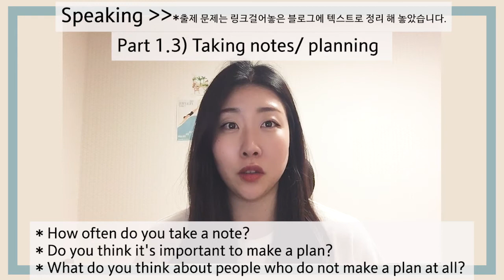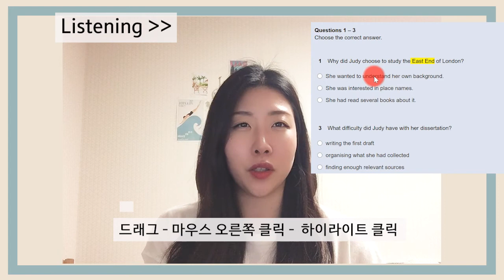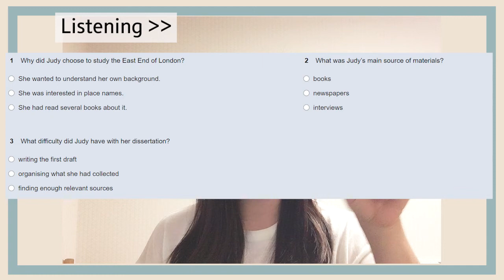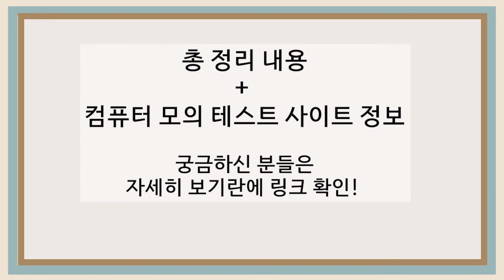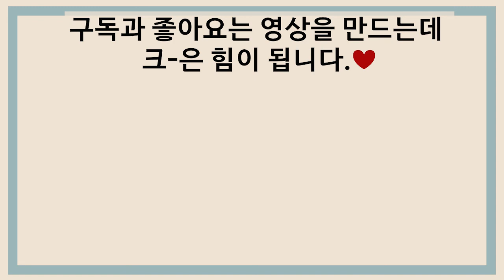2021아이엘츠 컴퓨터시험 총정리 (스피킹 기출문제+컴퓨터와 페이퍼시험 비교)